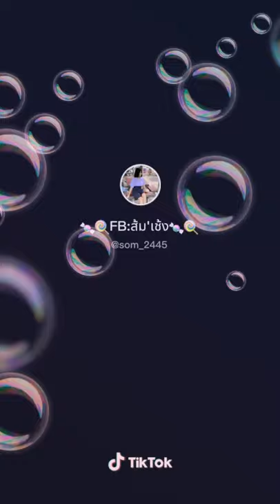18 September 2020